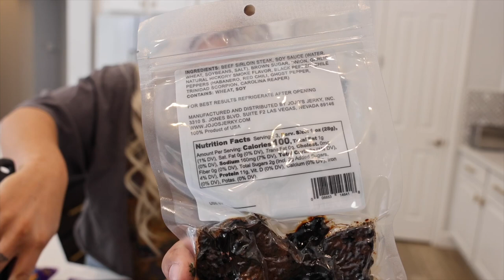EXTREME BLUE TAKIS FIRE NOODLES WITH PAQUI BLUE ONE CHIP • Mukbang & Recipe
EXTREME BLUE TAKIS FIRE NOODLES WITH PAQUI BLUE ONE CHIP • Mukbang & Recipe ASMR CHEETOS